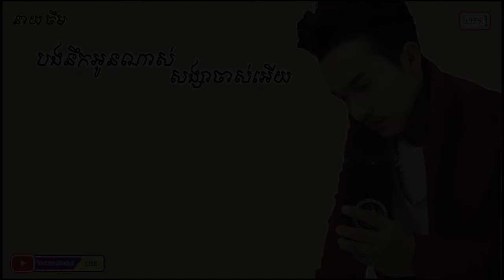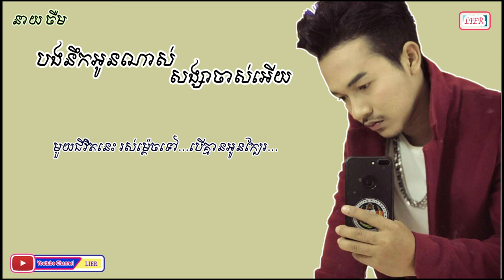បងនឹកអូនណាស់ សង្សាចាស់អើយ ច្រៀងដោយ៖ នាយ ចឺម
Entertainment !!